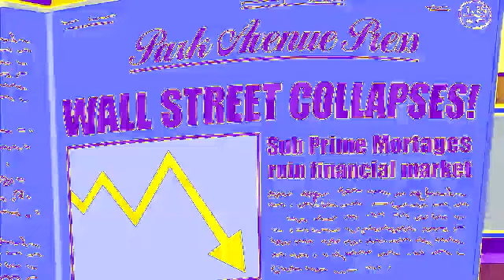Monopoly Man Goes Bankrupt in Full Chord 12.0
in real estate, railroads